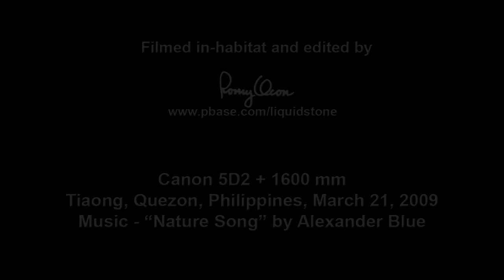Indigo-banded Kingfisher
Some HD footage of this rarely filmed kingfisher found only in the Philippines.

Common name : Indigo-banded Kingfisher
Scientific name: Alcedo cyanopecta (a Philippine endemic, female)
Habitat: Restricted to clear fresh water streams up to at least 1500 m.

CAPTURE INFORMATION:

Tiaong, Quezon province, Philippines, March 20, 2009, Canon 5D2 + 1600 mm + Sennheiser MKE 400 mic, Manfrotto 475B/3421 support, available light, 1920x1080 capture processed and resized to 1280x720.

Special thanks to Carmela B. of Villa Escudero for the support during filming.